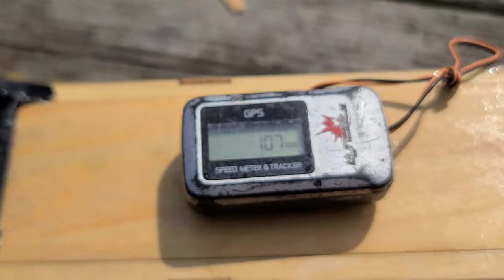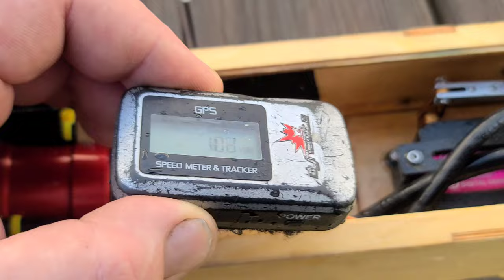RC BOAT COMPILATION